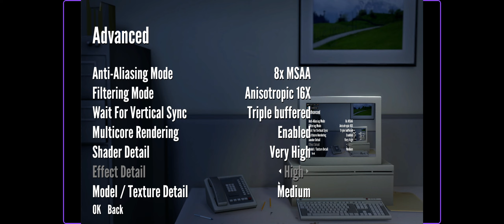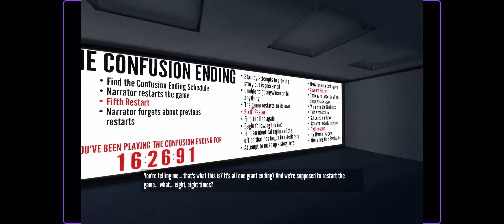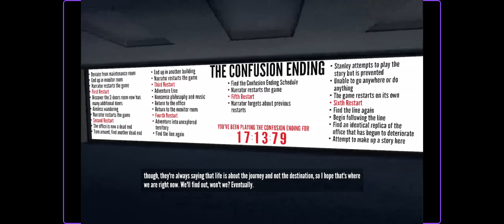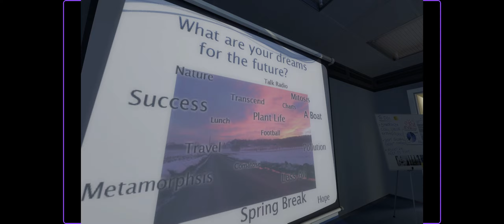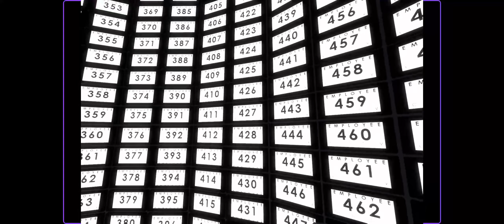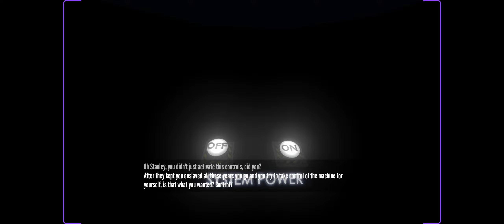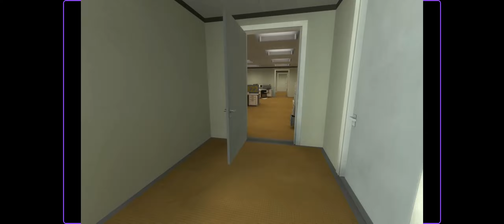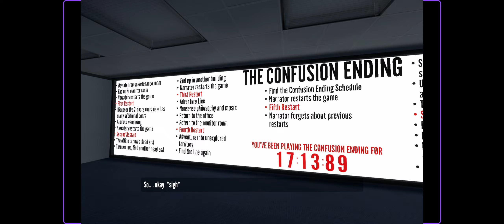Stanley Parable 13 05 23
VOD da live do dia 13/05/23 lá na roxinha.
Me segue lá pra não perder a próxima!
t.tv/mikabillyson